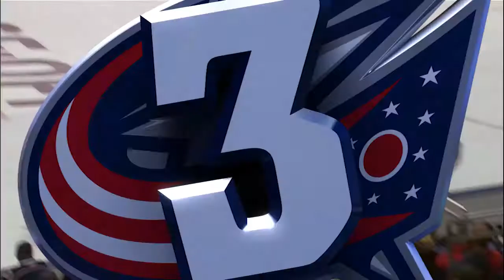Top 5 Plays of the Week: Week 2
Check out the top 5 CBJ plays from week two of the 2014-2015 Regular Season!